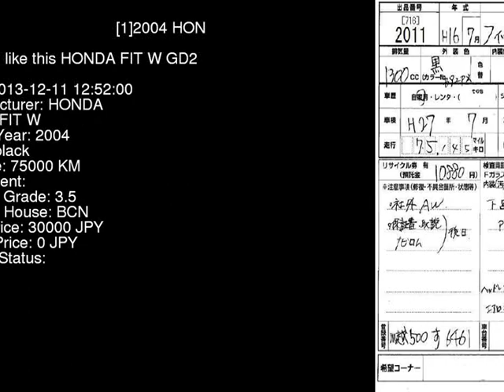2004 HONDA FIT W GD2 - Japanese Used Car For Sale Japan Auction Import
2004 HONDA FIT W GD2 - Japanese Used Car For Sale Japan Auction Import GD2,HONDA,FIT,W,BCN,jdmvip,vip,jdm,cars,japan,jdmvip.com,japanesecars,usedcars Japanese Used JDM Car For Sale At Auction in Japan for Import